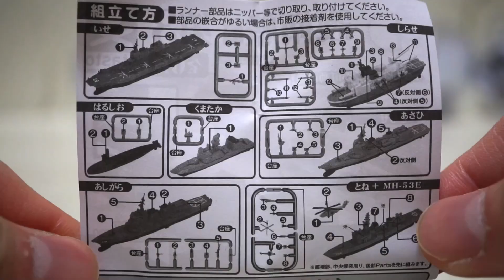Gashapon Destroyer (Escort Vessel) 3Dファイルシリーズ 護衛艦編 第3 ガチャガチャ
Gashapon Destroyer (Escort Vessel) / Japan Ship (JS)
3Dファイルシリーズ 護衛艦編 第3 ガチャガチャ

‹１›AGB SHIRASE しらせ
‹２›Ise いせ
‹３›Asahi あさひ
‹４›Ashigara あしがら
‹５›Tone +MH-53E とね+MH-53E
‹６›Harushio & Kumataka +F35B はるしお&くまたか+F35B